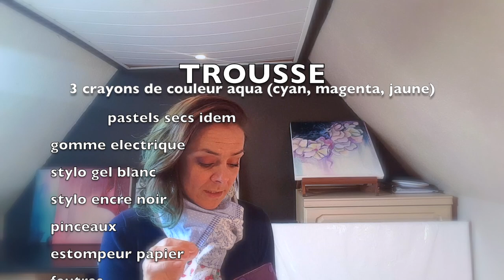Comment peindre et dessiner plus souvent?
Dans cette vidéo vous allez découvrir les méthodes que j'utilise, qui sont devenus des habitudes et qui sont indispensables aujourd'hui à mon bien-être...
N'est-ce pas les meilleurs conditions pour créer?

*A propos d' Aurore Thomas alias Dawn Aurore
Alors que le dessin et la peinture berce toute son enfance, c'est finalement un évidence de se diriger vers un cursus scolaire artistiques.
Elle crée son entreprise en 2014 pour partager ses connaissances acquises lors de ses 7 années de formation.
Un Atelier de création, de formation et d'initiation.
Échange de techniques picturales et d'astuces découvertes après diverses expériences durant ces 20 dernières années de création personnelles.